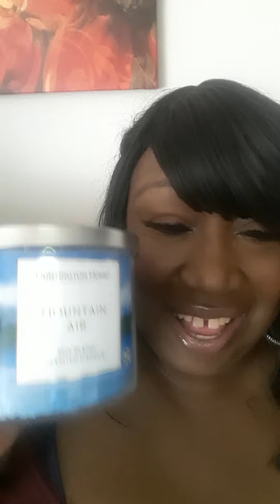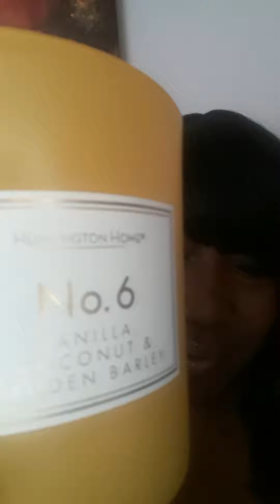,New Candles, Couch Chat